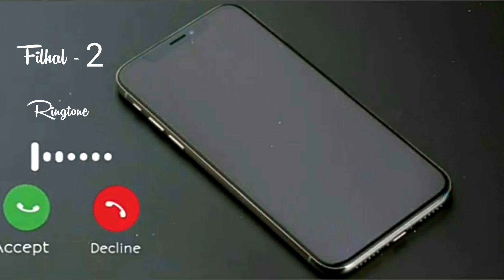FILHAAL - 2 SONG SAD INSTRUMENTAL RINGTONE || B PRAAK NEW SONG FILHAL 2 INSTRUMENT RINGTONE